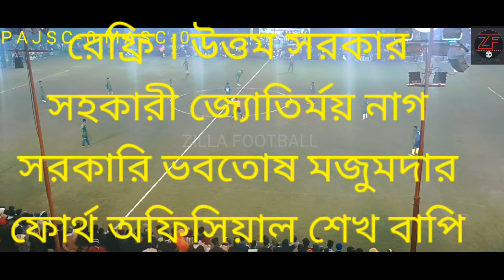P.A.J.S.C vs M.A.S.C সেমিফাইনালে আকর্ষণীয় ফুটবলের লড়াই দেখুন